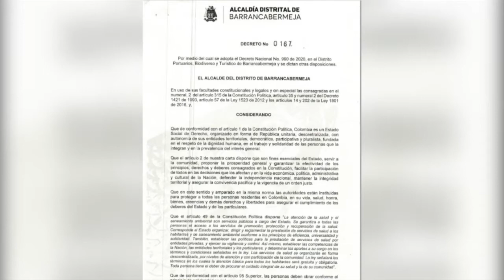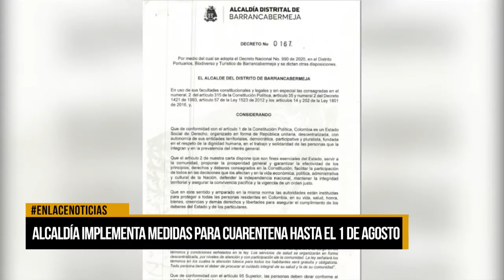Alcaldía implementa medidas para cuarentena hasta el 1 de agosto